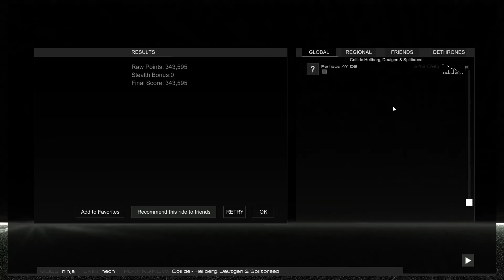Audiosurf 2 Ep. 88: Hellberg, Deutgen & Splitbreed - Collide. 343K score.